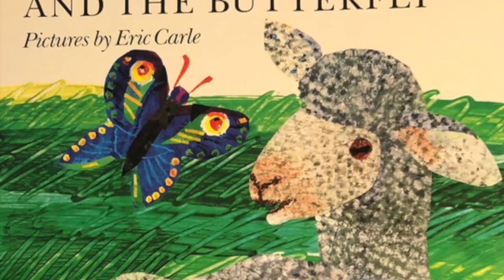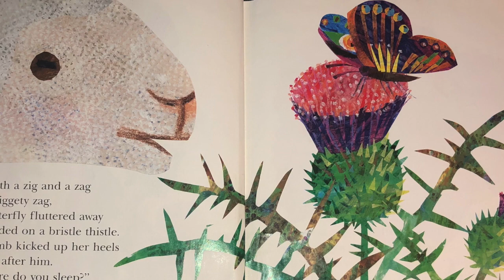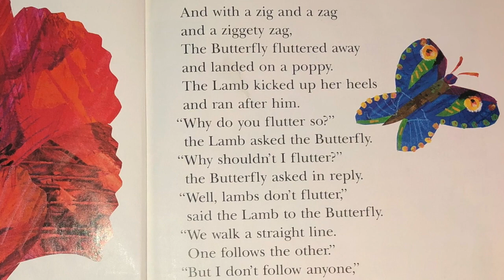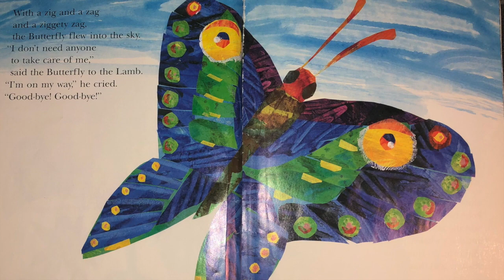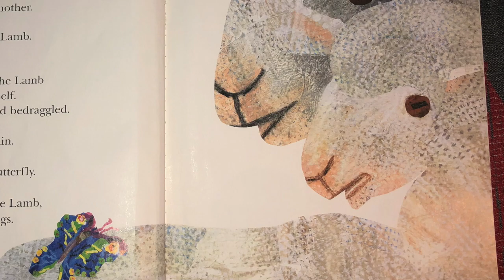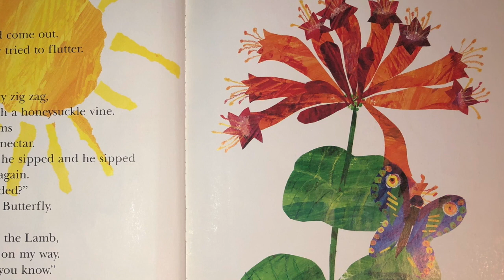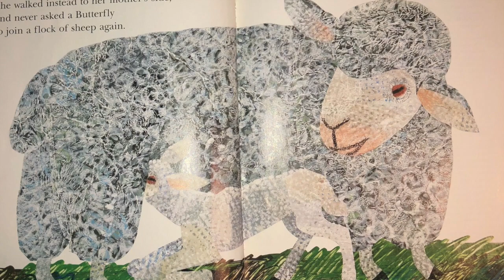The Lamb and the Butterfly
This is a Read Aloud of  The Lamb and the Butterfly